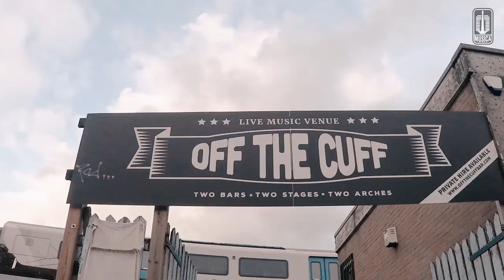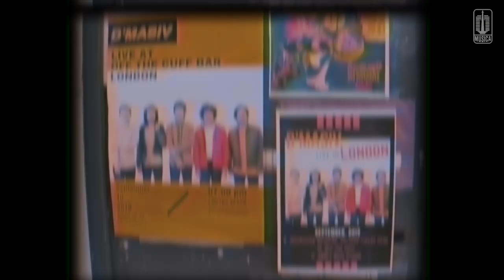D’MASIV GOES TO LONDON – Part 5 (Vlog 25)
Beberapa waktu lalu tepatnya tanggal 7 September 2019, Kita terbang ke London untuk beberapa kepentingan, manggung di Indonesian Weekend, manggung di Off The Cuff dan rekaman di Abbey Road Studio’s.

Video by D’MASIV
Supported by Musica Studio’s

So, tonton langsung video D’MASIV Goes To London (Part 5).

Contact person Artist Management Musica Studio's (D'MASIV) :
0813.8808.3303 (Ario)